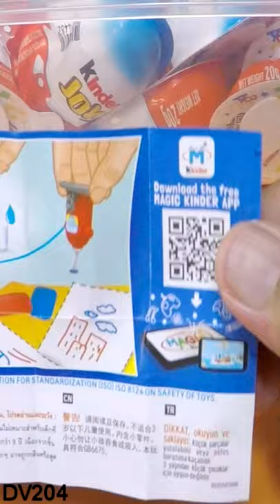Kinder Joy Toy Fire Hydrant Paint Brush DV204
Fire Hydrant Paint Brush
Kinder Joy Toy
DV204
Surprise Egg
Water Color